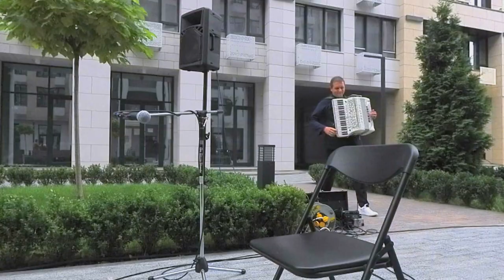Концерт Олександра Хрустевича та Олега Микитюка Oleksandr Khrustevych and Oleg Mykytiuk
Житловий комплекс "Ярославів Град" представляє:
Величність музики поміж повітряних тривог
Residential complex "Yaroslaviv Grad" presents:
Концерт заслуженого артиста України, лайреата міжнародних конкурсів Олександра Хрустевича за участю лауреата міжнародних конкурсів Олега Микитюка
Concert of Honoured Artist of Ukraine Oleksandr Khrustevych, laureate of numerous international competitions, Featuring laureate of international competitions Oleg Mykytiuk
Щиро дякую моїм друзям Олегу Микитюку (монтаж відео та звук) та Дмитру Терешкевичу (оператор) за Ваш високий професіоналізм.
I sincerely thank my friends Oleg Mykytyuk (video and sound editing) and Dmytro Tereshkevych (cameraman) for your high professionalism.
00:00- вступ
01:06- A.Vivaldi – P.Fenyuk. «The Four Seasons». «Winter». Part  I
   А.Вівальді – П.Фенюк. Цикл «Пори року». «Зима». Частина І
04:38- M.Skoryk – Y.Fedorov. «Melody»
   М.Скорик – Ю.Федоров. «Мелодія»
08:32- P.Benсe. Interpretation on the themes of M.Jackson's songs «Bad» and «Smooth Criminal»
   П.Бенс. Інтерпретація на теми пісень М.Джексона «Поганий» та «Гладкий злочинець»
11:42- V.Novikov. «French Ballad» on the theme of V.Kosma's song «Autumn Leaves»
   В.Новіков. «Французька балада» на тему пісні В.Косми «Осіннє листя»
16:10- A.Vivaldi – P.Fenyuk. «The Four Seasons». «Summer». Part III.
   А.Вівальді – П.Фенюк. Цикл «Пори року». «Літо». Частина ІІІ
19:25- J.Gade – A.Na Yun Kin. Tango "Jalousie"
   Я.Гаде – А.На Юн Кін. Танго «Рівнощі»
22:35- V. Novikov. Paraphrase on Ukrainian Folk Song.
   В.Новіков Варіації на тему Укр.нар.пісні «Розпрягайте хлопці коні»
25:44- R.Galliano. «Tango pour Claude».
   Р.Гальяно. «Танго для Клод».
29:56- V.Gridin. Ukrainian Cossack Folk Song
   В.Грідін. Варіації на тему Укр.нар.пісні «Їхав козак за Дунай»
35:00- V.Gridin. «Gypsy Rhapsody»
   В.Грідін. «Циганська Рапсодія»
41:06- Karl Jenkins. «Palladio»
Карл Дженкінс. «Палладіо»
45:47- G. M. Rodriguez «La Cumparsita» (Tango)
   Х. М. Родригес. «Кумпарсіта» (Танго)
51:50- Yan Tabachnik. «Bukovinian Melody»
Ян Табачник. «Буковинська мелодія»
55:08- «Gipsy Dance»
   «Циганяска»